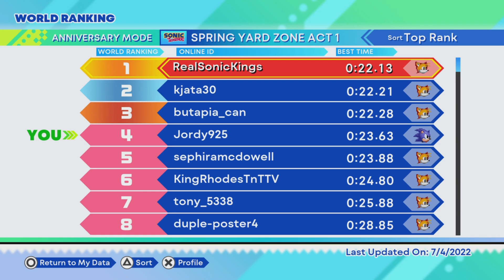Sonic Origins: Spring Yard Zone Act 1 In 0:23.63 (Sonic)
Pretty happy with how this went.